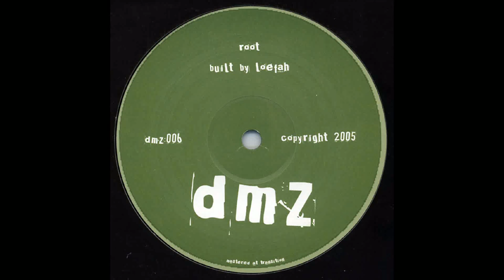Loefah - Root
This video is for promo purposes only. If u like it, buy it and support the artist. The uploader has no rights for this music, if any1 want this video to be removed, pls contact via inbox